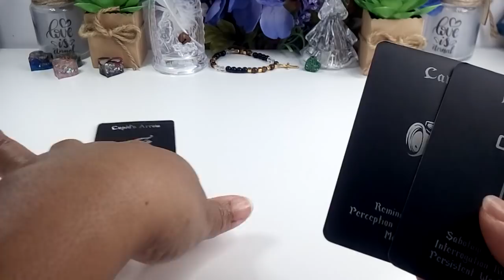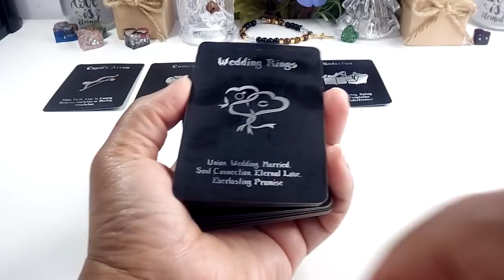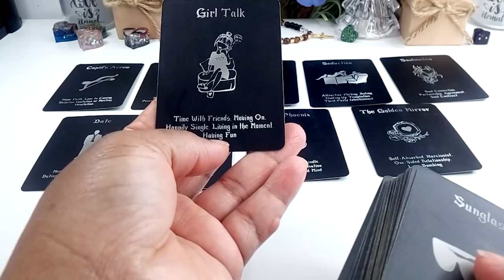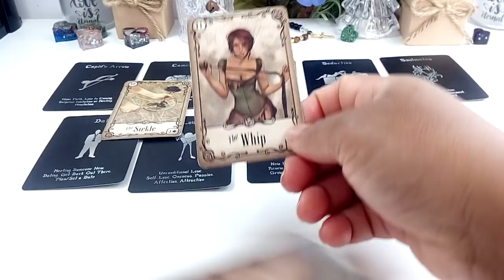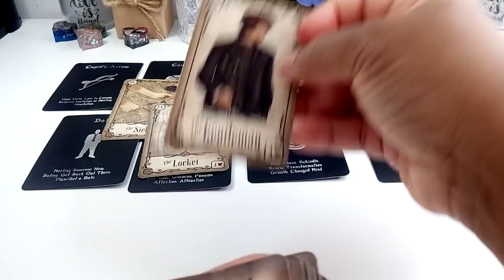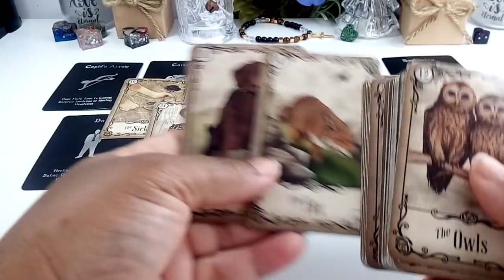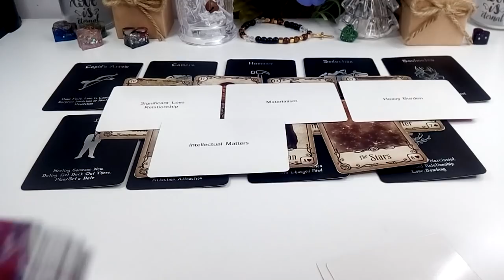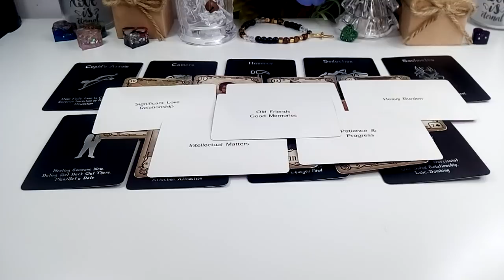Divine Masculine: Preparing To Communicate With You - They're Scared😱💍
https:tdhb.club

1.WoManual (Twin D Masculine Energy)... dedicated to the Masculines on this Twin Flame  &
2.Twind Happiness Life Coaching where I talk about life and show you, you can do anything you set your mind to, if you let God Lead.